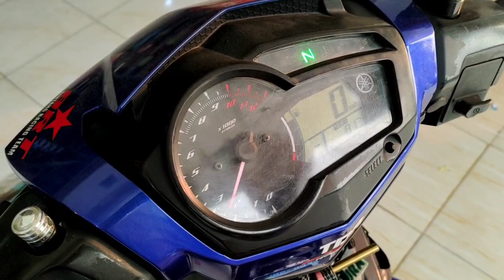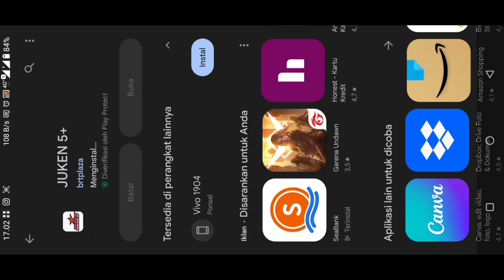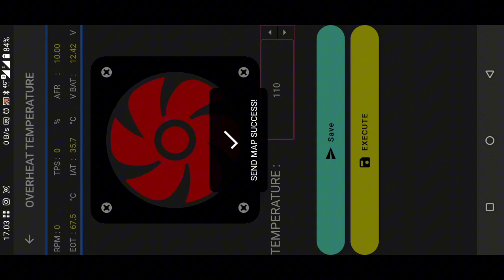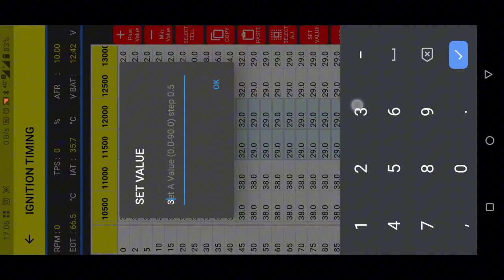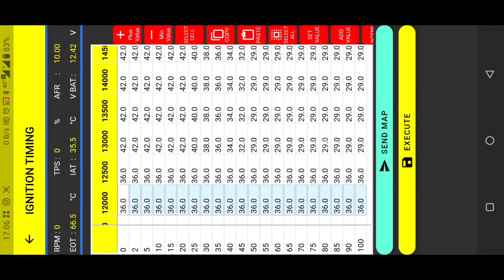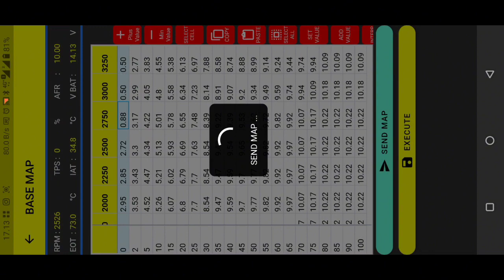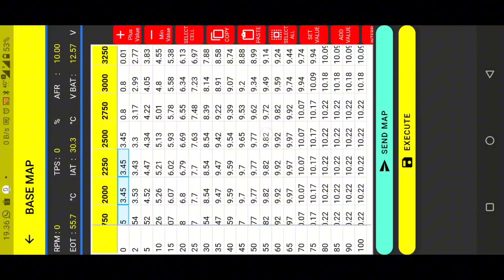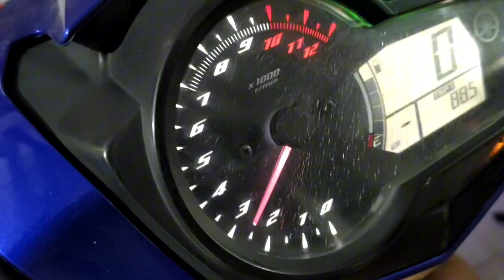setting timing kuda, timing pengapian, base map di Juken 5+ turbo pake hp android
follow tiktok gua @mr.hotli_04 (Papa_racing Mv)